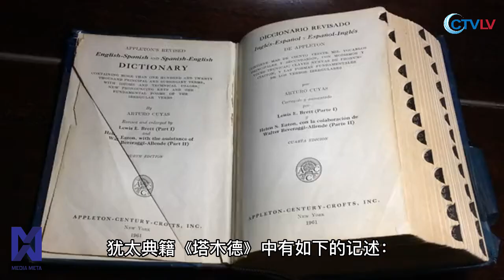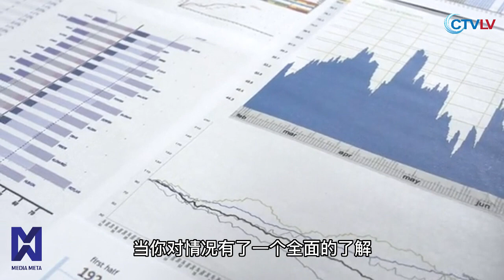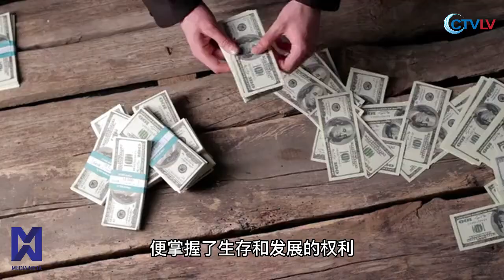钱没有高低贵贱之分（12）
标题：揭开塔木德的奥秘：千年智慧的宝库

描述：在这个视频中，我们将深入探讨塔木德，这部犹太教法律、道德和传统的汇编，以及它如何影响了千百年来的文化和宗教思想。

塔木德是犹太教的重要经典之一，它包含了犹太教法律、道德和传统的精髓。这部庞大的著作分为两部分：《米什那》和《格马拉》。《米什那》是口头律法的记录，而《格马拉》则是对《米什那》的进一步讨论和解释。

历经数百年的传承与发展，塔木德的影响力远远超出了犹太教的范畴。在本视频中，我们将带您一探这部千年智慧宝库，让您了解到塔木德的起源、内容、结构和它在今天世界的意义。

塔木德的起源
我们首先探讨塔木德的起源，了解这部著作如何从犹太教的口头传统发展成为书面经典。此外，我们还将介绍两个不同版本的塔木德：巴比伦塔木德和耶路撒冷塔木德，以及它们之间的差异。

塔木德大全集的结构和内容
接下来，我们将深入分析塔木德大全集的结构和内容，包括《米什那》的六个部分和《格马拉》的各种论述。我们还将讨论塔木德大全集中的重要概念，如拉比的辩论、法律解释和伦理道德教导等。

塔木德的影响和在当今世界的意义
最后，我们将探讨塔木德在犹太教以及其他宗教和文化中的影响力。同时，我们也将讨论塔木德在当今世界的意义，以及它如何在当代社会中继续发挥着重要作用。

我们将通过一系列实例，展示塔木德如何对犹太教的法律、伦理道德和生活习惯产生深远影响。此外，我们还将讨论塔木德如何影响了其他宗教和文化，如基督教和伊斯兰教。

学习和研究塔木德的方法与挑战
作为一部庞大且复杂的经典，学习和研究塔木德需要克服许多挑战。我们将介绍一些常用的学习资源和方法，帮助您更深入地了解这部著作。此外，我们还将探讨研究塔木德的现代方法，如数字化资源和在线社区等。

塔木德的现代应用
在最后的部分，我们将讨论如何将塔木德的智慧应用到现代生活中。无论是在法律、伦理、家庭生活还是个人成长方面，塔木德都有着广泛的应用价值。我们将为您提供实际的例子，展示塔木德如何在当今世界继续发挥着重要作用。

总结：

这部关于塔木德的视频将为您提供一个全面的概述，由于时长和上架问题，我们将分出小细节和分段，让您了解这部千年智慧宝库的起源、结构、内容和现代意义。我们希望通过这个视频，您能够对塔木德有更深入的了解，激发您去探索这部犹太教经典的世界。

记得在下方评论区留下您的想法，如果您喜欢这个视频，请给我们点赞并分享给您的朋友。谢谢您的观看！